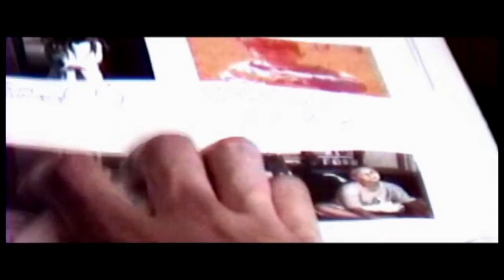LOST in LIFE (Trailer)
A trailer for our incomplete dramedy from the early 2000's.